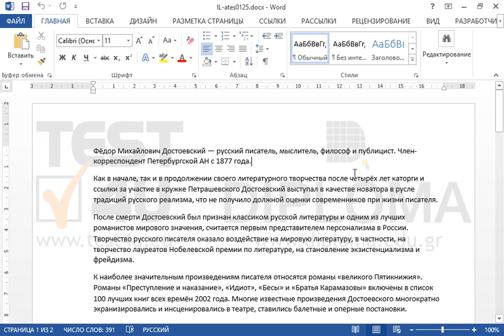Вставьте текст 1879 - 1880 в первую ячейку пустой строки первой таблицы и текст Братья...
Вставьте текст 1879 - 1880 в первую ячейку пустой строки первой таблицы и текст Братья Карамазовы в последнюю ячейку той же строки.
Примените цвет Синий к правой ячейке пустой строки первой таблицы.